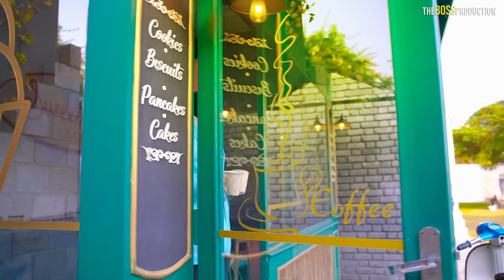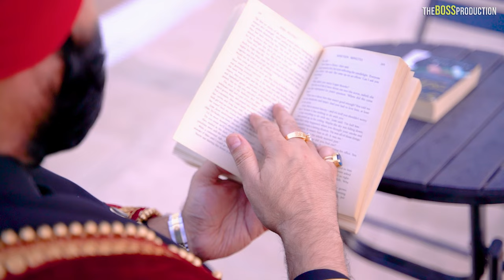25th anniversary post wedding | Gurmeet Singh & Harpreet Kaur |TheBoss Production |The Picture Villa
D.O.P, EDITOR & DIRECTOR: Video doctor daljeet
PRODUCTION: The Boss Production

Due to this social nature of this broadcasting channel, Audio may contain content copyrighted by another entity or person. This channel's owner claims no copyright to said content. All videos from this channel were not monetized. The broadcaster of this channel cannot be held accountable for the copyrighted content. The broadcaster of this channel is a messenger and sharer of information and strives to verify, but cannot warrant the accuracy of copyrights or completeness of the information on this channel.